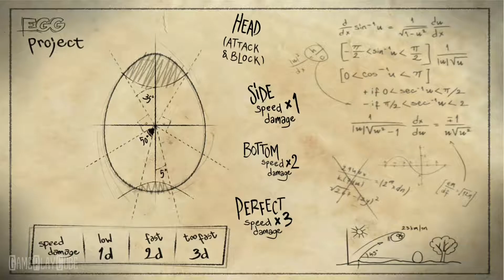Egg Fight - Android / iOS Gameplay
Join the battle and immerse in the shell-shattering action with Egg Fight!

~ Special thanks to Gripati for this Awesome Game ~